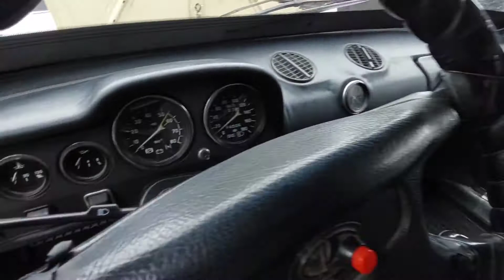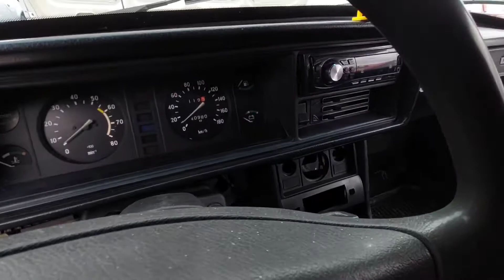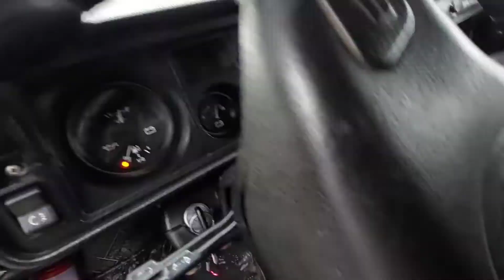Denov moshin bozoridan jguli,niva, tiko,06 ,07 moshinasi arzon variyantidan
Kanalimizni qulap quvatlap turingizlar
Qanday vidyolar kuproq quyaylik sizlarga
Kamentariyaga yozip qoldiring